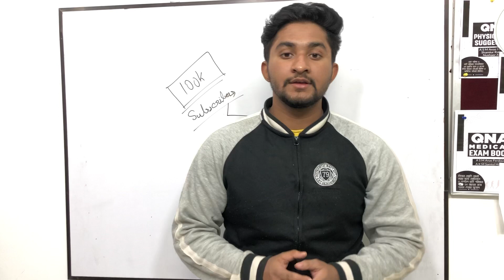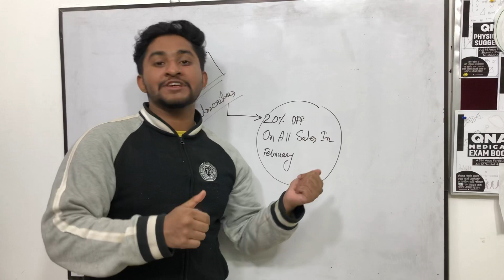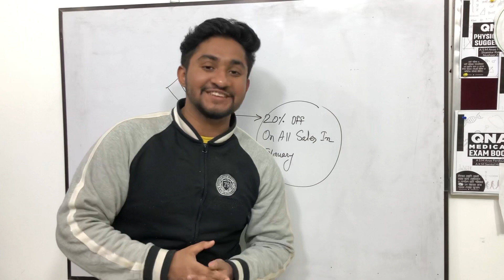HulkenStein এখন ১ লক্ষ শিক্ষার্থীর একটি বিশাল পরিবার | 20% Discount On Everything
So Finally We Reached 100k Subscribers,Thank You For All The Love & Support.

এই উপলক্ষে পুরো ফেব্রুয়ারি মাস জুড়ে চলবে আমাদের সবকিছুতেই (কোর্স,বই,অডিওবুক) ২০% ছাড়।